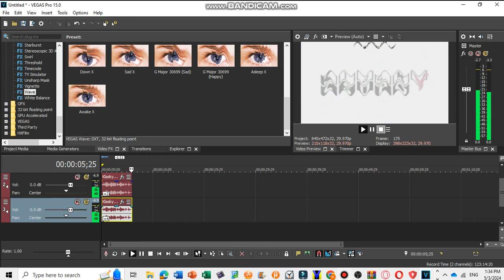How To Make Awake X On Sony Vegas Pro